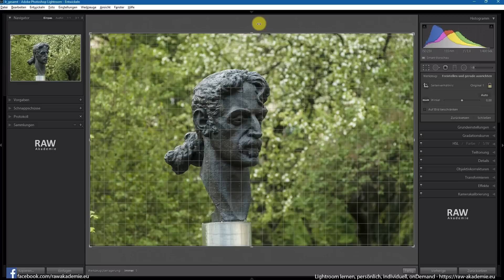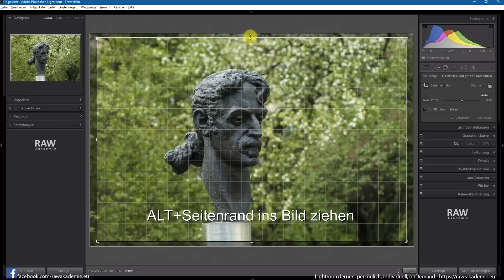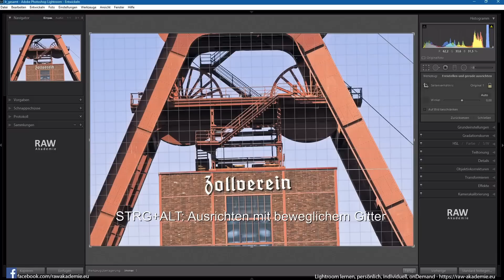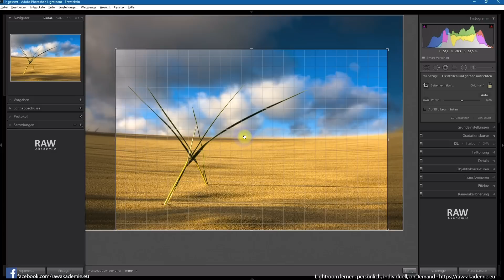Freistellen in Lightroom: 3 Tricks die ihr unbedingt kennen müsst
Ich zeige euch, wie ihr das Freistellen und Beschneiden eurer Fotos in Lightroom viel einfacher und intuitiver machen könnt. In meinen 3 Tricks zeige ich euch das

- Symmetrisch Freistellen
- Freistellen mit dem beweglichen Gitter
- Freistellen mit nur einem Mausklick.

Weitere Tipps&Tricks mit Lightroom to go jede Woche neu.

RAW Akademie
Die bessere Art Fotografie und Bildbearbeitung zu lernen

Wenn ihr schnell, effizient und passend zu „eurem“ Terminkalender Lightroom lernen wollt, dann sind die onDemand Lightroom-Workshops perfekt für euch. Alle Workshops findet ihr unter:

Musik